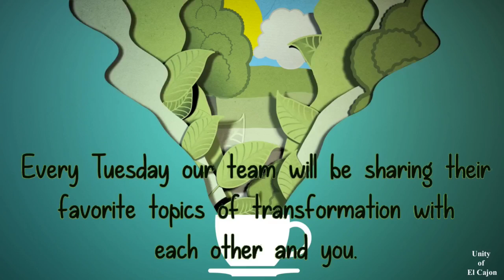Tuesday Talks on Transformation:Miracle of Self Love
Today we are led into a new and healing perspective on self love by our dear Cathy Richman. Cathy shares from the book, Life Loves You by Louise Hay and Robert Holden as we look at what a profound gift self-love really is and how that gift becomes a healing miracle to the world.
 Cathy is joined by Linda Baker, Susan Jarboe and Rev. Linda for this transformational discussion of the importance and joy in learning to love yourself, and how that work impacts your relationships and the world you live in.

Brought to you in Love and Light
By Your Video Ministry